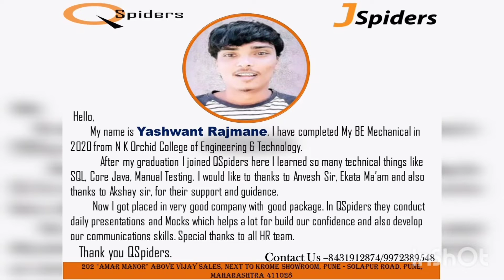QSPIDERS HADAPSAR STUDENT YASHWANT RAJMANE GOT PLACED, CONGRATULATIONS YASHWANT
QSpiders/JSpiders Hadapsar student got placed in AQM Technology, Package- 3 LPA, Skill- Testing, Qualification- BE (ME)- 2020, College Name-